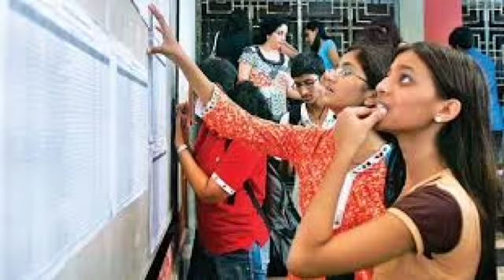அாியா்ஸ் அதிசியம் 2020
Arrears